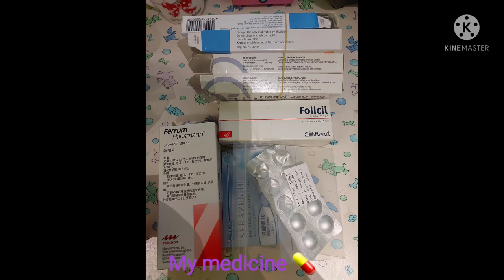MY LAPAROSCOPIC APPENDICTOMY SURGERY STORY BLOG|DH IN MACAU